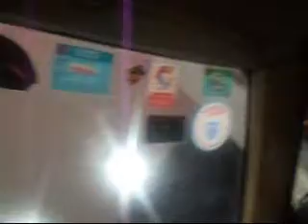PERJALANAN UMAI WAKTU MALAM 13111444H 01062023